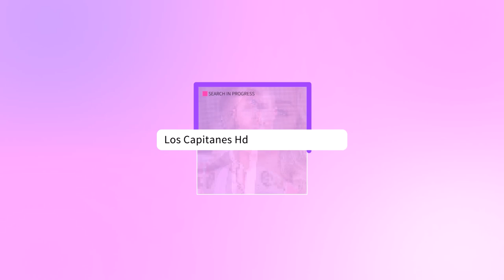Christian Estrada revela por qué terminó con Alicia Machado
Christian Estrada fue invitado al programa La mesa caliente, donde fue cuestionado sobre su ruptura con Alicia Machado y esto fue lo que dijo.